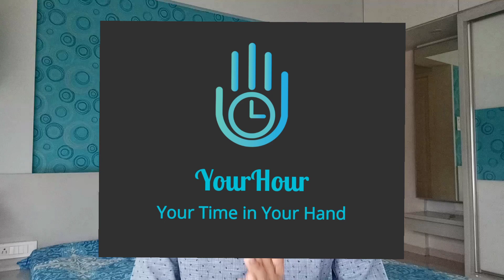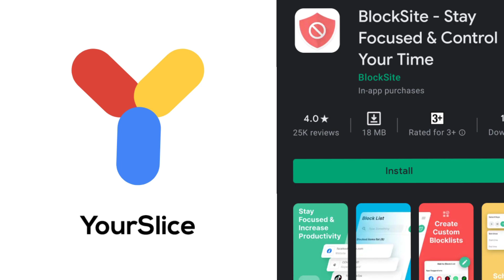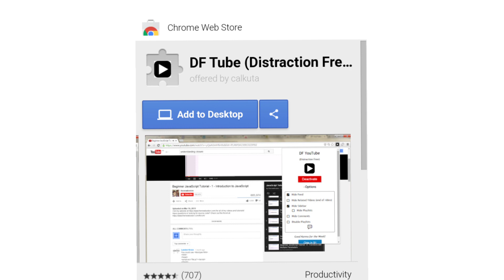5 must have Apps that help fight phone addiction in 2021-Hindi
5 must have productivity apps that will help you fight addiction in 2021, that's what this video is about.
Watch till the very end so that you could get some help out of it.